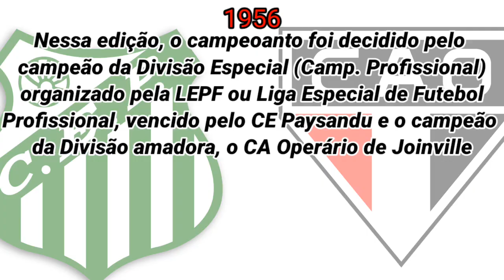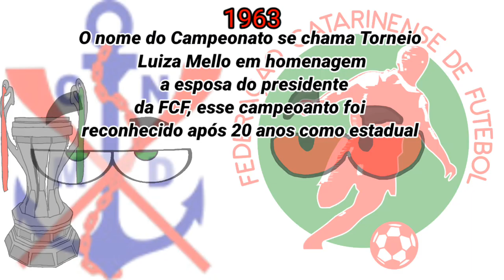Trailer dos Campeões do Campeonato Catarinense (1924-1965)